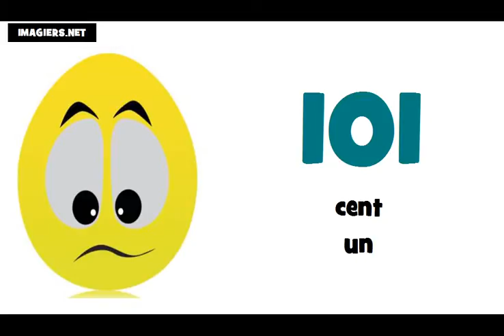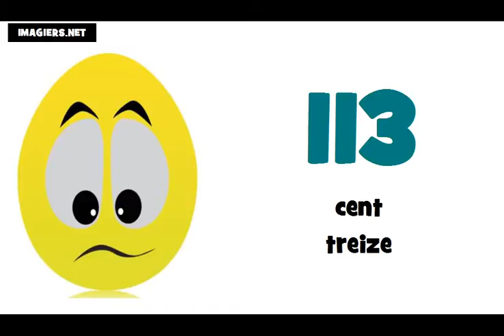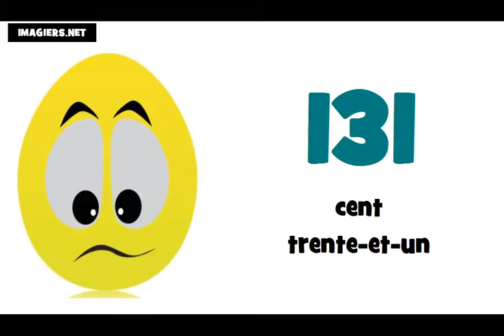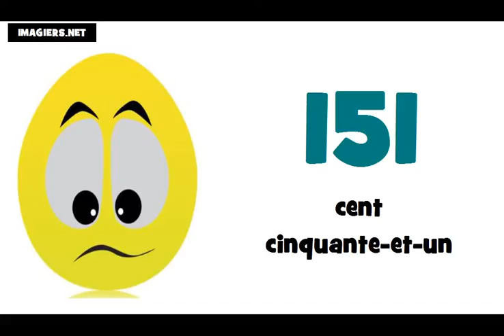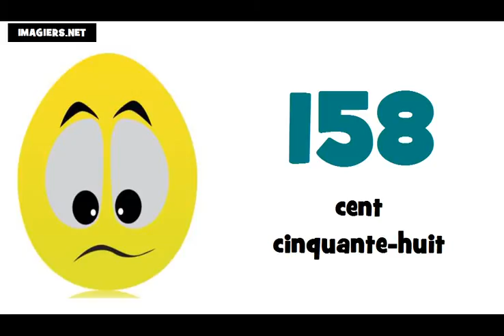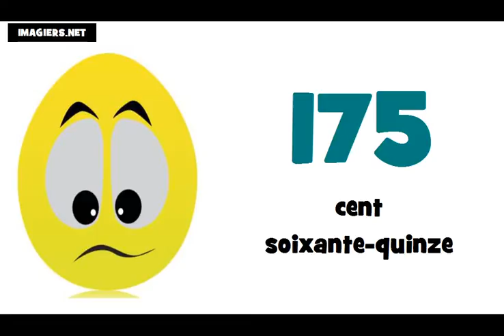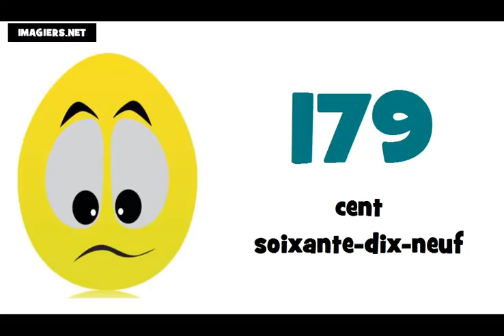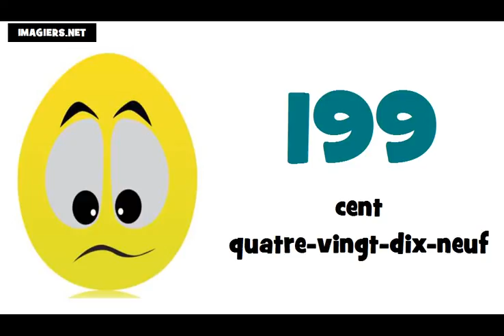Ucam Francuski # Francuski brojevi od 100 do 200